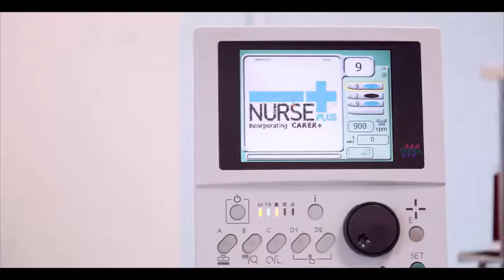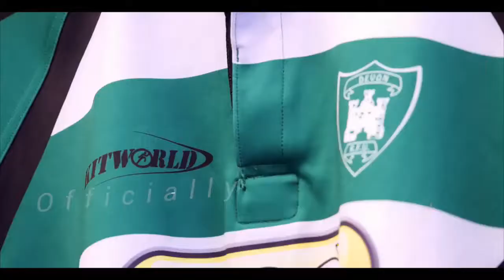Ep 20 Final Happy Families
Who says you should never work with family?  WE DO

"Listen to react rather than listen to understand"

Wise words of wisdom from our Special Guest Chris Davies in this week's show.  Never a show to hide from the reality of the game and its organisation, we continue to touch on the issues facing the game and the 7s programme with compassion and a sense of duty to those facing the toughest of times

Find out what it was like to be part of the rugby family in Fiji, juggling extensive travel with a young family and what it is like to return to the UK after many years away.

Could the rumour mill actually have some truth this week - watch to find out!